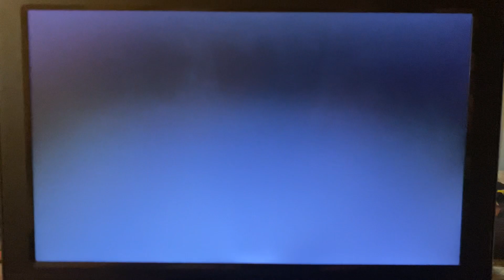Opening to The Fellowship Of The Ring 2012 DVD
Rated PG-13: for epic battle sequences and some scary images.